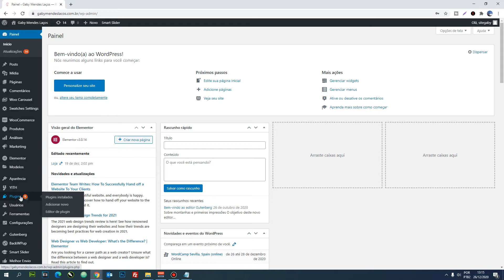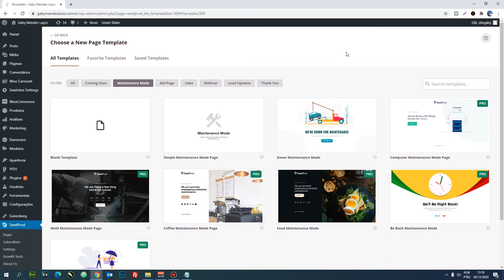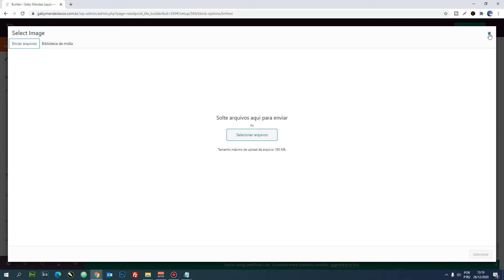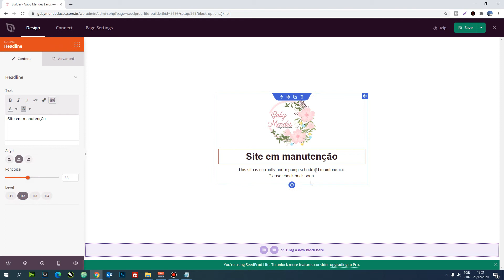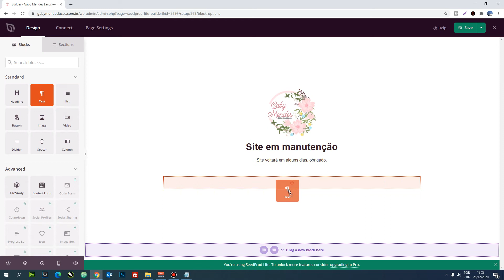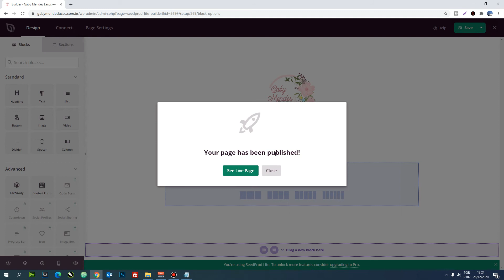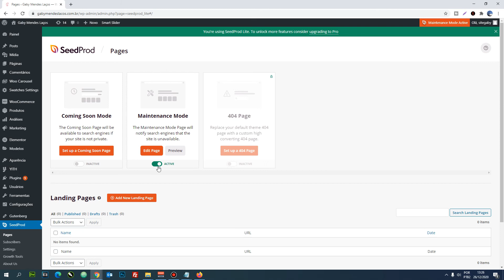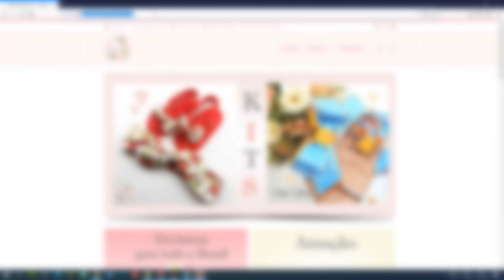Como colocar site em manutenção ou em construção no WordPress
Neste vídeo vou ensinar passo a passo, como deixar site em manutenção pelo Wordpress. O modo construção do WordPress informa aos visitantes do seu site que há uma manutenção acontecendo. É uma página com mensagem que substitui o real conteúdo do seu site.
Não precisa entender de desenvolvimento de sites, no vídeo explico de forma fácil como fazer apenas instalando e editando um plugin.

Nome do plugin utilizado no vídeo:
Coming Soon Page, Maintenance Mode & Landing Pages by SeedProd

💰 Ganhar dinheiro trabalhando em casa - Curso como criar uma loja virtual em Wordpress